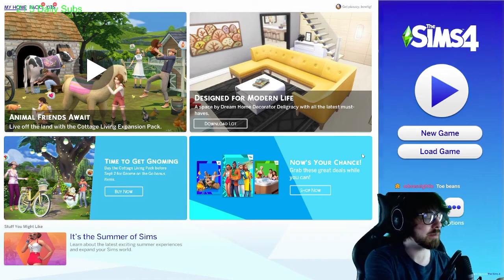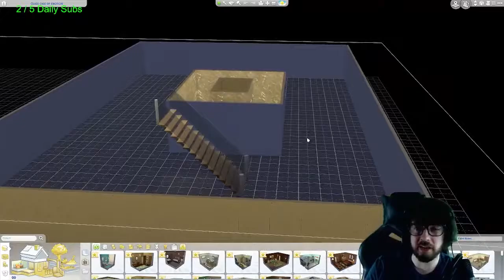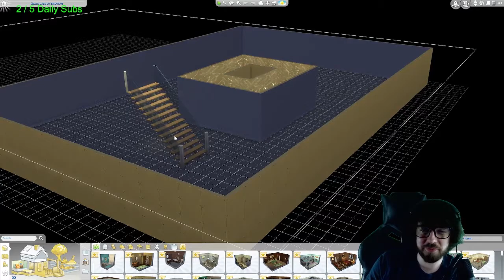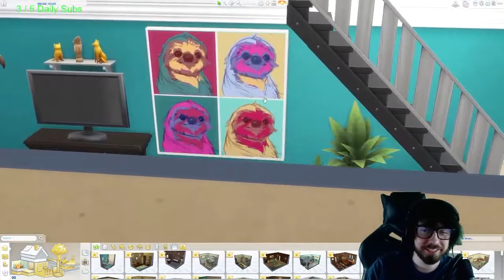Judging the houses that my community built in The Sims 4 (ShellTG #1)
I built a shell of a house in The Sims 4 with a very narrow hallway and asked my community to decorate it. Surprisingly, they did pretty well!

Chapters:
0:00:00 - Intro
0:01:56 - The Original Shell
0:02:51 - Mcmcruise10's build
0:15:53 - Ness7or9's build
0:27:06 - Fruitym3g's build
0:35:36 - Instantkrazy's build
0:43:45 - Bellybuttonlint5's build
0:52:31 - Prayudabest's build
1:03:35 - Outro